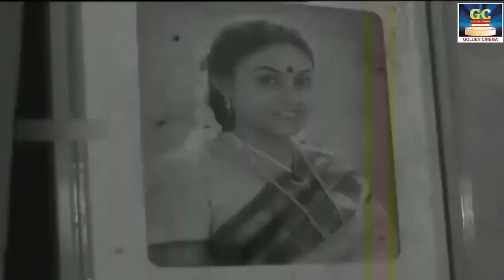டேய் கோண இந்தா இத புடி | Goundamani,senthil, janagaraj Comedy Scenes | HD.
Movie : Naan Pudicha Mappillai
Produced by         K. Parthiban Vetriyur, R. K Sethu, A. Rajendran
Screenplay by V. Sekhar
Story by            V. Sekhar
Starring                 Nizhalgal Ravi, Saranya Ponvannan, Goundamani, Senthil, Sumithra, Aishwarya, Janagaraj, Vasu Vikram
Production
company         Jayalakshmi Cine Makers
Language         Tamil

Movies
ShortFilms
Special Programs
Events
Movie News